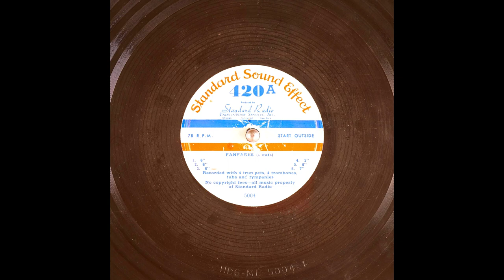Archival Fanfares From Standard Sound Effect (10K Subscribers Special)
6 cuts; Recorded with 4 trumpets, 4 trombones, tuba and tympanies.